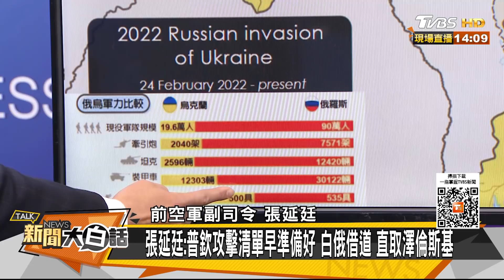普欽激戰基輔遭烏克蘭擋下 拜登擬誘俄軍長期險血戰場？ 新聞大白話 20220227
主持人：韋家齊
本集來賓：葉元之、王鴻薇、張延廷